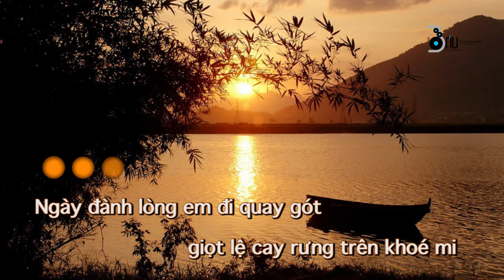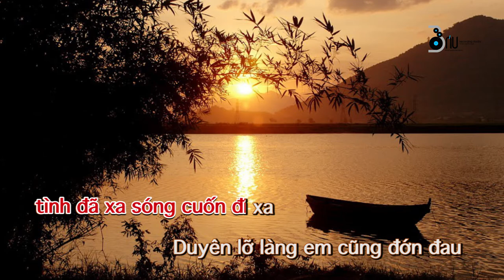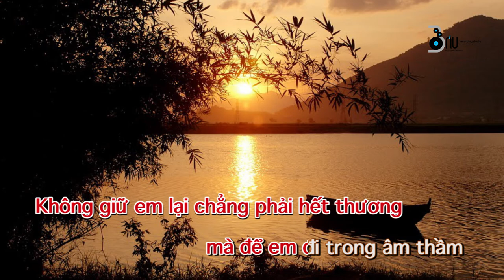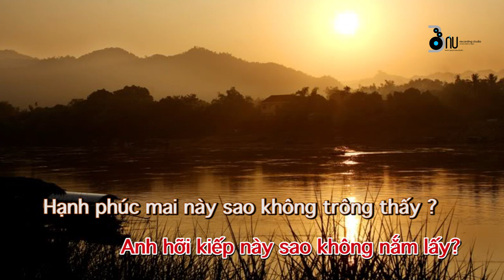NHƯ BẾN ĐỢI ĐÒ - Beat KARAOKE CÓ BÈ | SÁNG TÁC: KHÁNH ÂN | BÁU STUDIO